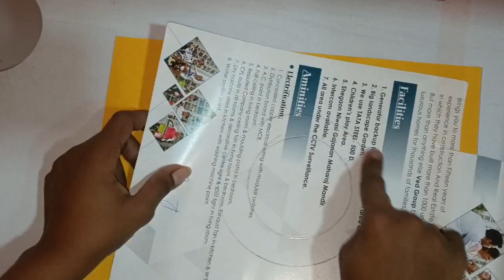How to make a wall hanging craft | how to make a DIY wall hanging | origami diy# Mayra craft kit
Hello frds welcome to Mayra's craft kit channel today we will be making a wall hanging craft paper
BTS CRAFT KIT UNBOXING:-
 How to make a wall hanging
 how to make a wall  hanging with craft paper
How to make a DIY Wall hangings
How to make a origami Wall hangings
How to make a easy wall hanging
How to make a wall hanging  for kids room
How to make a cute Wall hangings craft ideas
How to make a wall hanging for home decoration
How to make a wall hanging for the school project
How to make a beautiful wall hanging for bedroom
How to make a unique handmade paper wall hanging craft ideas
How to make a wall mate with craft paper
How to make a beautiful wall mate  with craft paper
How to make a wall hanging with best out of waste stuff